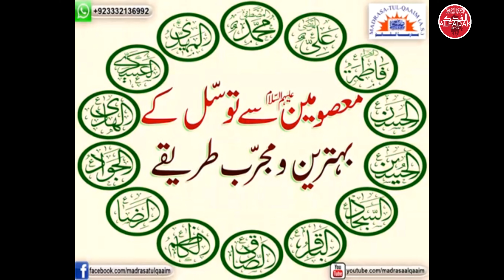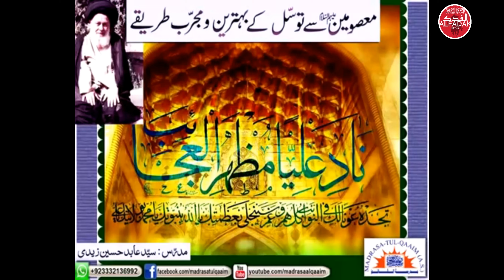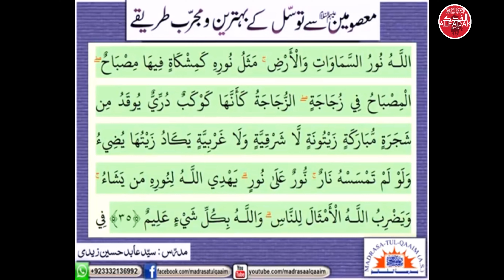Masoomeen se tawassul ka tareeqa || Moulana Abid Hussain Zaidi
Masoomeen se tawassul hasil karne ka behtareen aur mujarrib tareeqa.

Courtesy: Madrasa tul Qaim, Ajal Allahu Tala Farajahu Shareef.